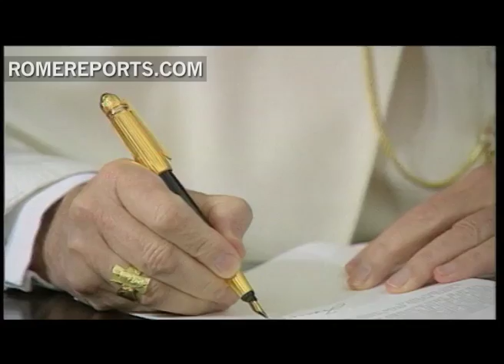The Pope gets ready to appoint two new Doctors of the Church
On October 7th , Benedict XVI will appoint two new doctors of the Church: They include Hildegard of Bingen from Germany and Juan de Ávila from Spain.